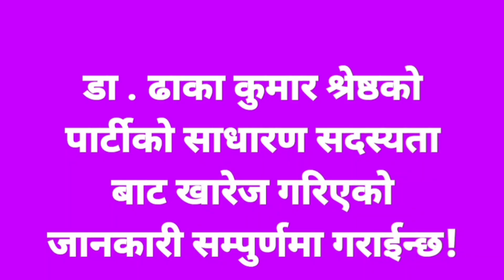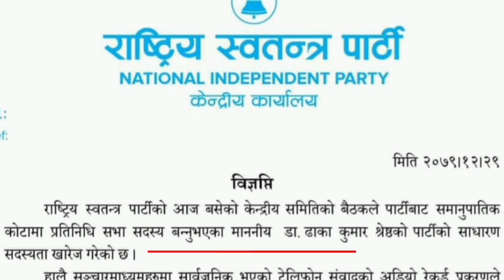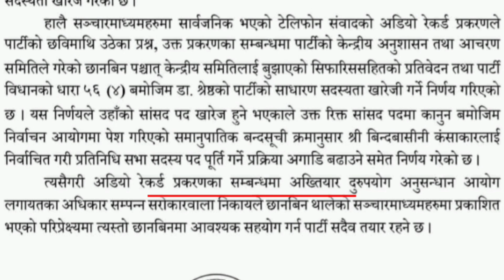ढाका कुमार र दुर्गा प्रसाइबारे रबिको ऐतिहासिक निर्णयDhaka Ram Shrestha and Durga Prasai Audio record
The Rastriya swatantra Party has taken action against Dhaka Kumar Shrestha, a member of the House of Representatives. Dhaka Kumar Shrestha, who was involved in a controversy after the audio of him demanding 2 crores from medical businessman Durga Prasai to become a minister, was taken action by the National Independent Party's central committee meeting on Wednesday .

2 Karod ghus kanda
2 karod ghus audio
Durga prasai ghus kanda
Dhaka Kumar shrestha
Dhaka Kumar shrestha interview
Dhaka Kumar shrestha audio
Dhaka Kumar shrestha ghus kanda
2 crore ghus audio
2 crore ghus kanda
Rabi lamichhane
Rabi lamichhane press conference
Rabi lamichhane Durga prasai
Durga prasai 2 karod audio